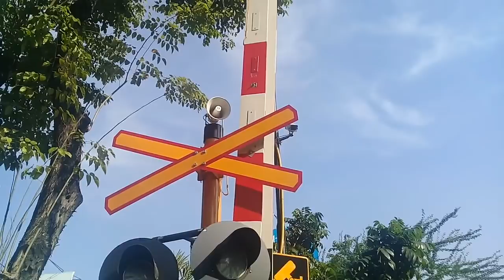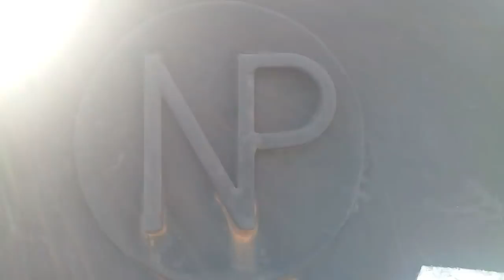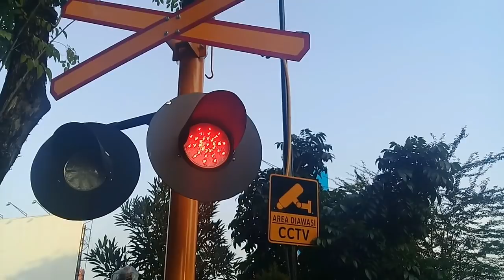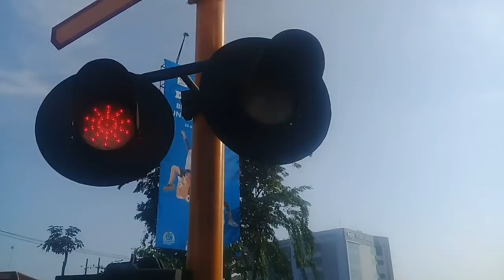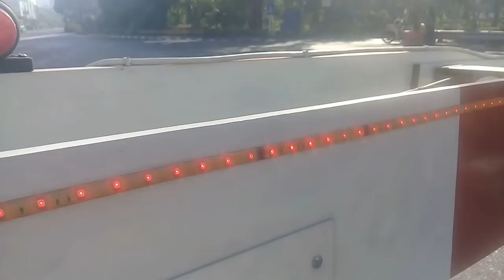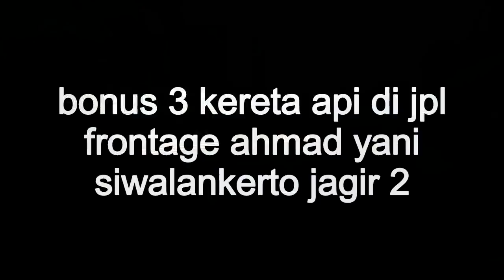Perlintasan kereta api royal plaza rsi wonokromo surabaya jawa timur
perlintasan kereta api jl jend a yani royal plaza rsi wonokromo surabaya. merupakan jalan raya paling indah, tempat aman untuk rekam kereta api indonesia bersama lampu lalu lintas untuk menyebrang jalan kaki. perlintasan ini dekat nya taman mayangkarta stasiun wonokromo, rumah sakit islam (rsi) achmad yani wonokromo, dan royal plaza frontage sisi barat ahmad yani wonokromo. ini terletak kelurahan jagir daerah wonokromo kota surabaya jawa timur
nama urut kereta api
ka 419/412 rapih dhoho
ka 44/45 bima
ka 112/113 mutiara selatan
ka 478 lokal kertosono
ka 5 argo wilis
ka 83a sancaka cc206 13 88 jng
bonus jpl frontage ahmad yani siwalankerto jagir 2
ka bbm ketel pertamina
ka 44/45 bima

jpl frontage ahmad yani siwalankerto jagir 3
model palang :indonesia, 3 palang pintu
model simbol palang :n p
model genta :pengeras suara
model alarm :indonesia